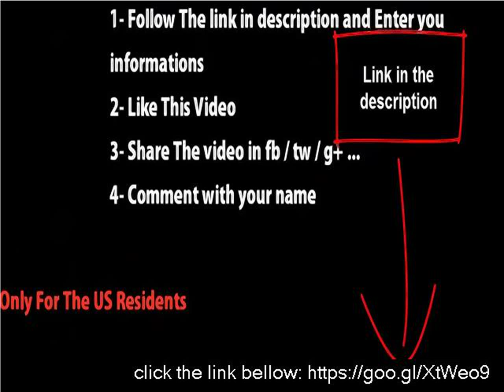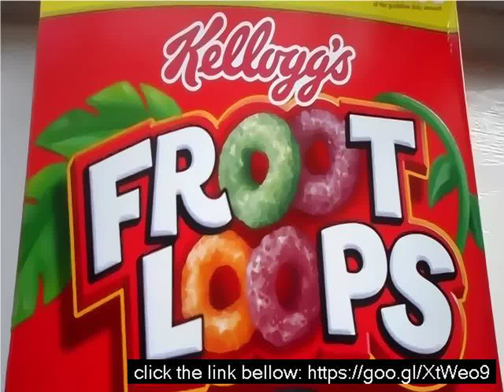Fruity loops online